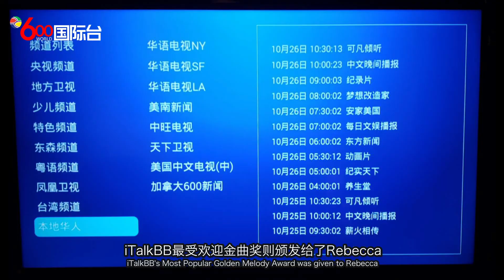粤语：颐康网上爱心竞唱创加拿大多项记录 多伦多市长称“不可思议”